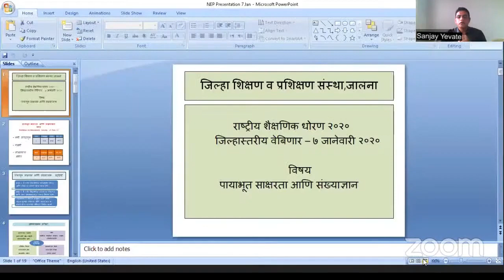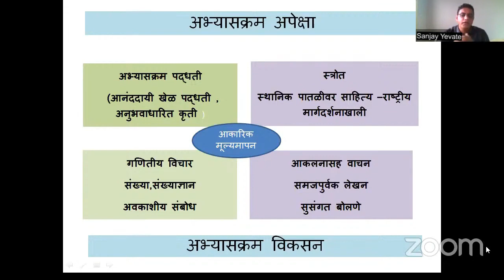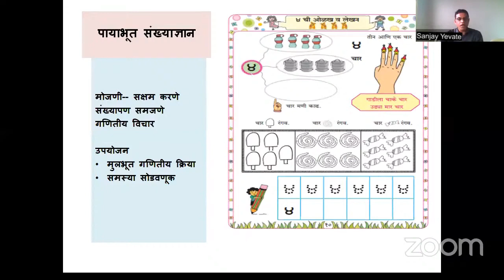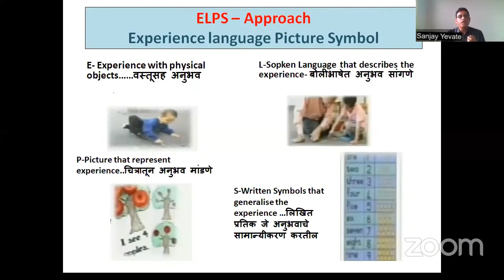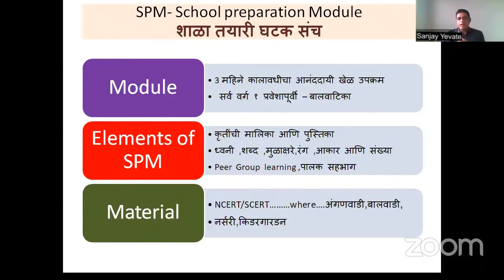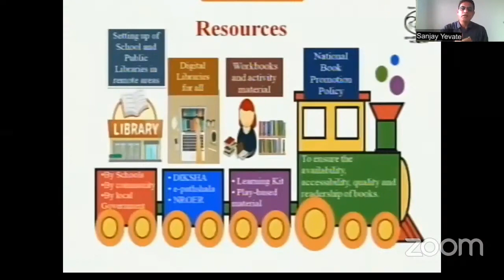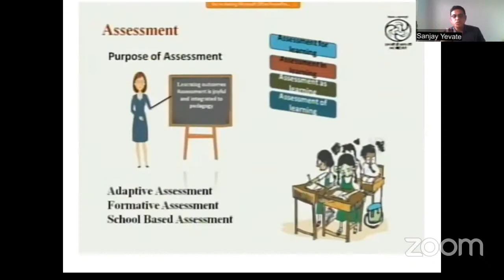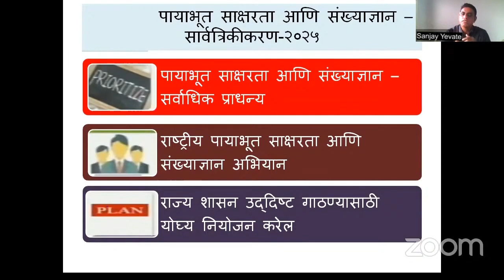LITERACY AND NUMERACY NEP 2020_ WEBINAR SPEECH BY SANJAY YEVATE SR.LECT. DIET JALNA